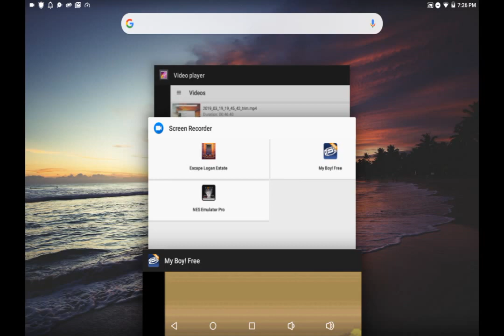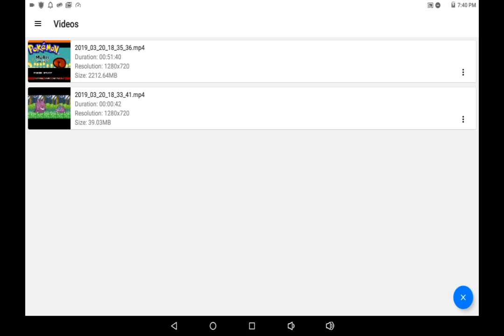Lets Play Pokemon My Ass (part 4) Diglett Tunnel, HM05, Rock Tunnel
Well the route got changed. How do we reach the S.S. Anne now?